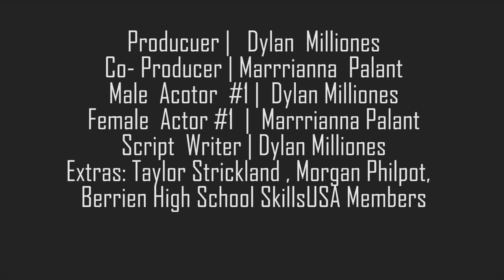Berrien High School SkillsUSA Music Video Guilded Lily